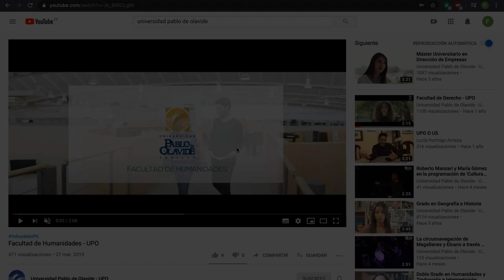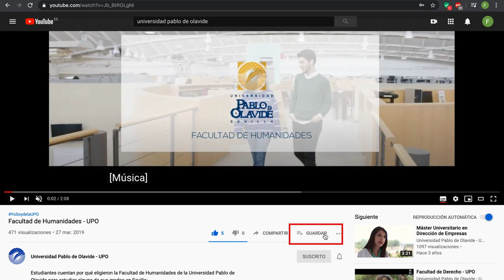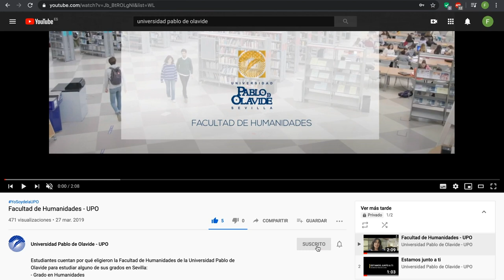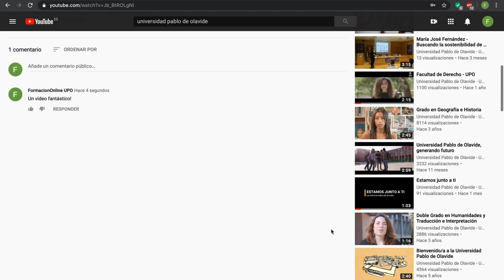Youtube: Acciones básicas desde la perspectiva del espectador